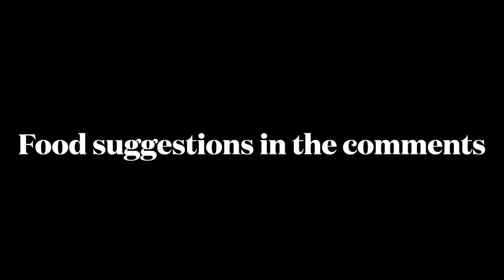Eating the World's Hottest Chip || Horrible life Decision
Would be great though

JJJreact here you go council members

Wait a minute, will this give me algorithmic advantage? A sacrifice to the algorithm gods: